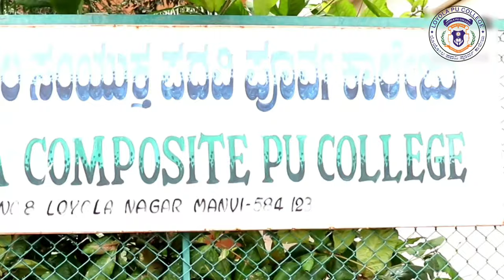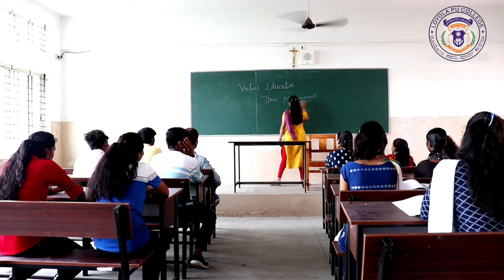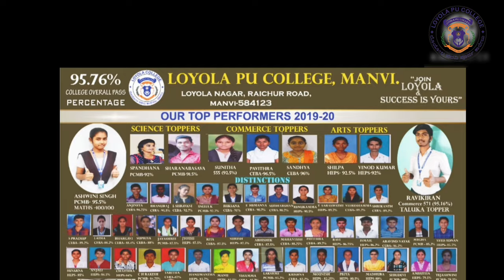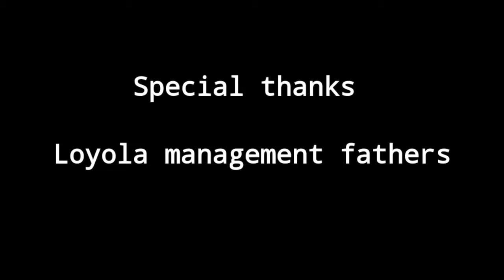Loyola PU College, Manvi - Youth Song 2021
Credits
Singer & Music - James J David
Director and lyrics - Michael Garrix
Video - Balu S
Editing - Rohith Male

Special thanks to :
Fathers and Management Loyola PU College, Manvi.